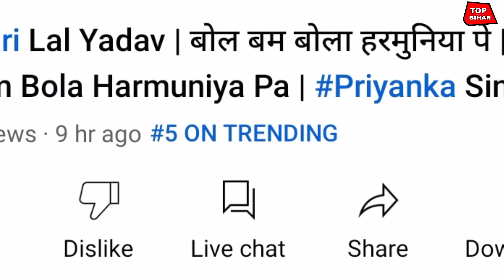बवाल😃 Khesari lal yadav का पहला बोल बम विडियो #5 On Trending🔥🔥पर आ गया ! बोल बम बोला हरमुनिया पे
Lyrics :-

Female:-
E sawan me pawan barash jala ho
ta nachela bamlog tarash jala ho , 2
Khala kut jaai rah e ghughunia pa ghughunia pa

Male:-
A bobby raj kare lagbu tu dunia pa
awa bolbam bola harmunia pa  . 2

Antara:- 1

Female:-
Bani paidal baba deyi dehi fal aso jaate devghar mein..
Mili fata fat bawe bahut sakat ka do Nara har har mein...

Male:-
Aahique baadu bahurahwa ke,
Bola ye bam hau kahwa ke..

Female:-
Baba jaihe mohaai ye babuniya pa, Babuniya pa..
Male:- Bobby Raj kare lagbu. 2

Antara:- 2

Female:-
Krishna bedardi Kheshari bade sath mein
Kheshari bade sath mein,
Aayil duari Badr Magan bholenath mein
ho magan Bholenath mein,

Male:-
Dhai lelu bheswa kawariya ke,
paidal chalelu chhod gadiya ke,

Female:-
Laile bani ganga paniya
bahangiya pa, bahangiya pa

Male:-
A bobyy raj kare lagbu tu duniya pa
awa bol bum bola harmunia pa….